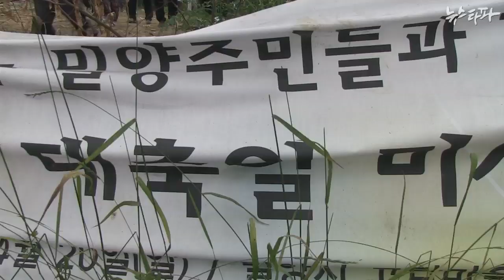뉴스타파 - 밀양의 9년 싸움, 월드컵 앞두고 무차별 진압(2014.6.12)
지난 11일 경찰 2천여 명과 밀양시청 공무원, 한전 직원은 '밀양 초고압 송전탑 반대' 농성장에 대해 철거 행정대집행을 강행했습니다.

지방선거가 끝난 지 얼마 되지도 않은 데다 월드컵 개막을 코앞에 두고 이뤄졌다는 점에서 정부가 비난 여론을 피해가기 위해 이 시기를 선택했다는 지적도 나오고 있다.